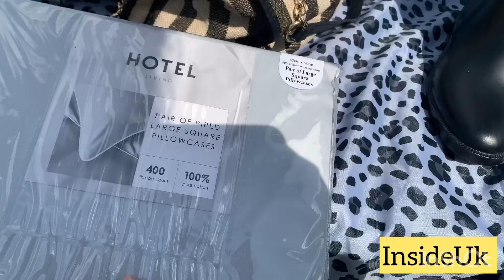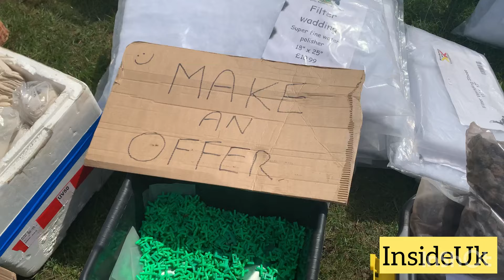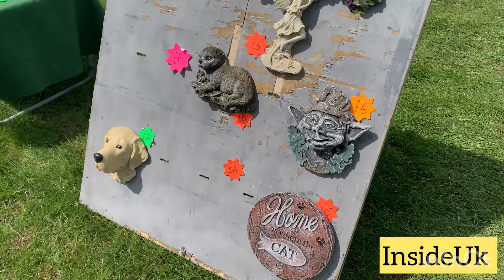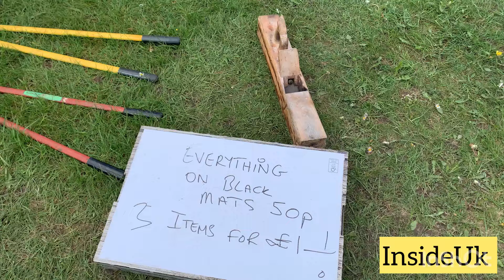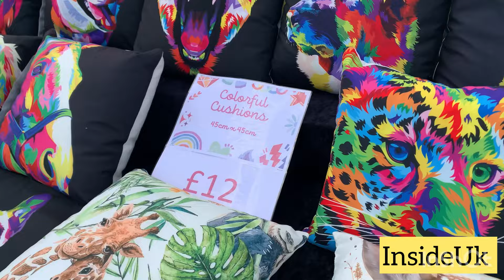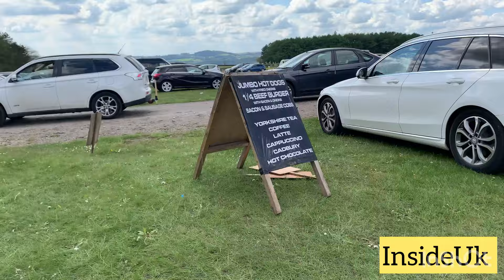TANSLEY Sunday market & CAR boot SALE UK /sunday nazar uk | Itwar bazar May 2024